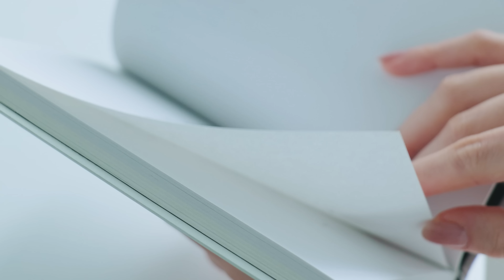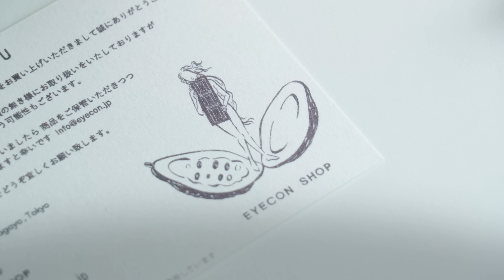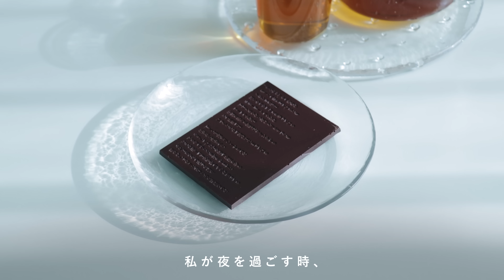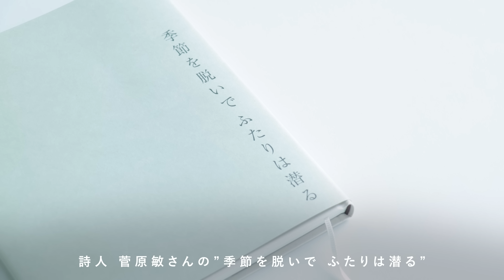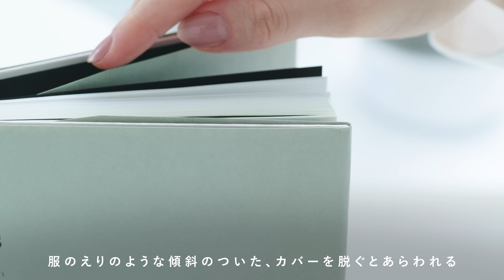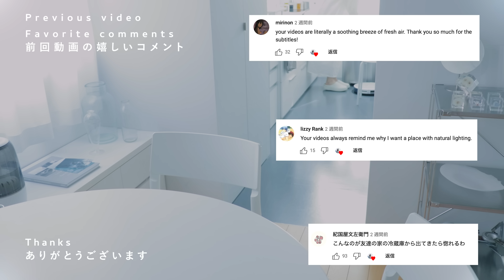乾燥する季節こそ、心を潤す1日を。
暮らしに寄り添う言葉を届けられたら。

ーtomeiからのお知らせー
不定期の更新となっておりますので、
すぐにお届けできます🕊
ベルの通知をONにしてお待ちくださいませ。

いつも皆さんからのいいねやコメントを励みにして動画を作っています。

ーInformationー
Since the video is updated irregularly,
look forward it!

I always make videos with encouragement from everyone's likes and comments.

▷GOODS
EYECON SHOP
詩のチョコレート
谷川俊太郎 "朝のリレー"

菅原敏"季節を脱いで ふたりは潜る"

ウサギノネドコ
Sola cube

▷Camera
Canon EOS R6

三脚 Manfrotto

▷Recipe Book

お仕事についてのご相談は上記WEBサイトより。

,Evoke Music and Artlist

We will only reply to what we can discuss.Sorry!